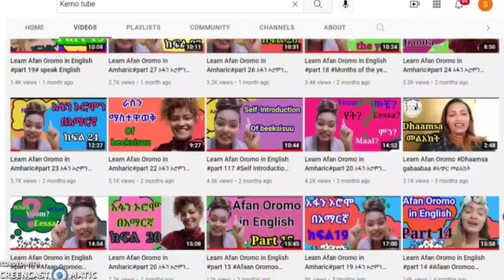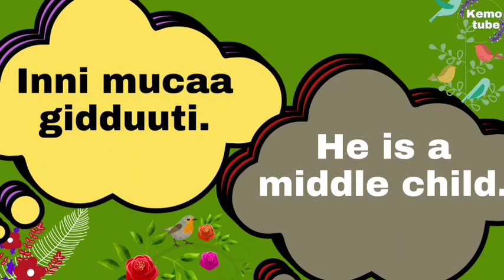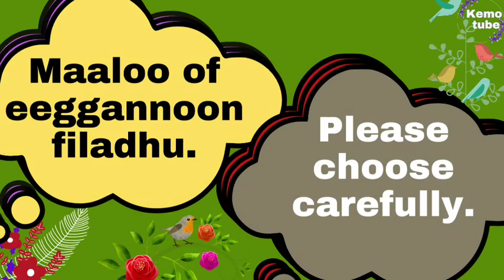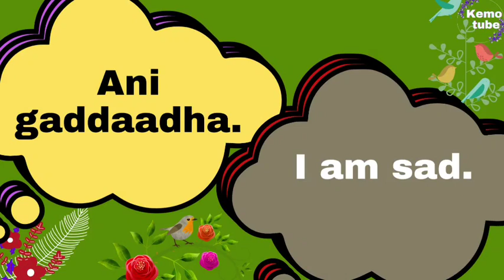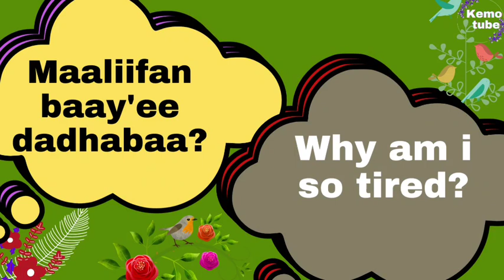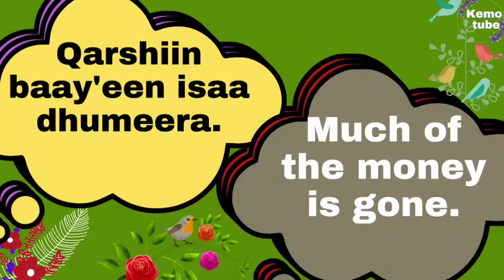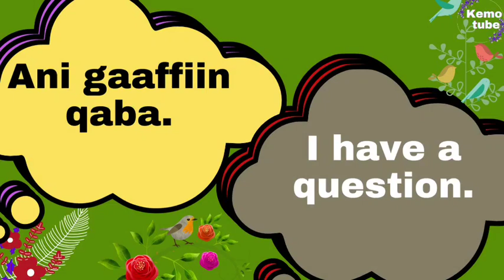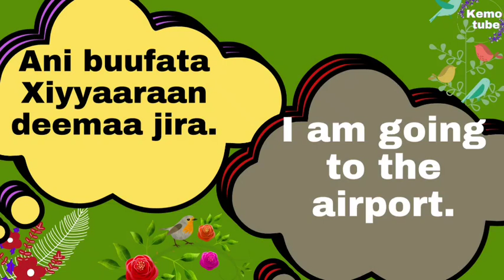Learn Afan Oromo # Daily use English sentences English conversation Kemo tube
Kemo Tube